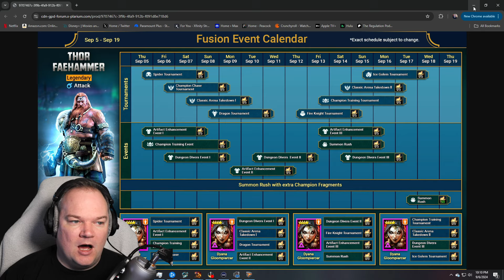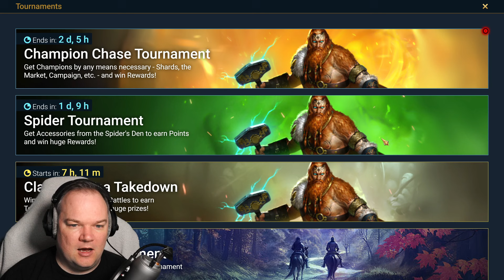It would seem my F2P luck continues on the Ninja Account!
I just keep pulling this Dwarf!

The Ninja account just took a BIG leap forward!